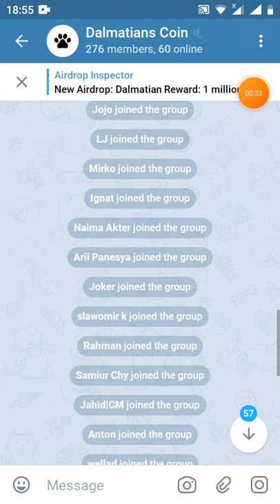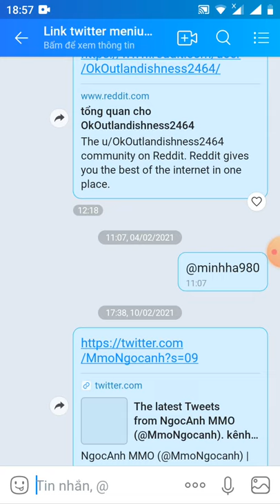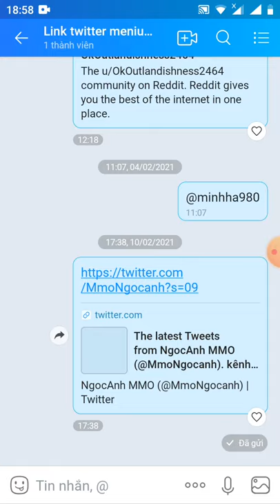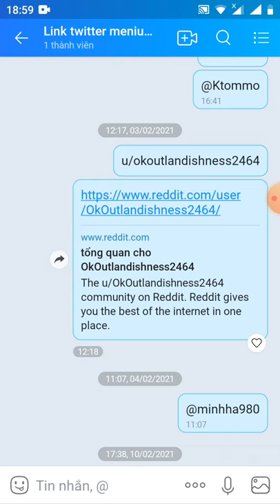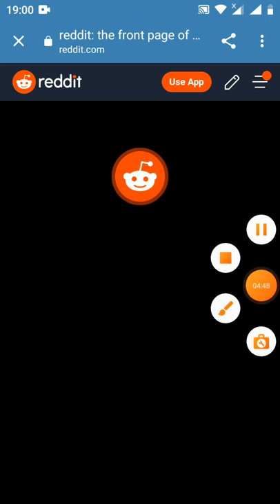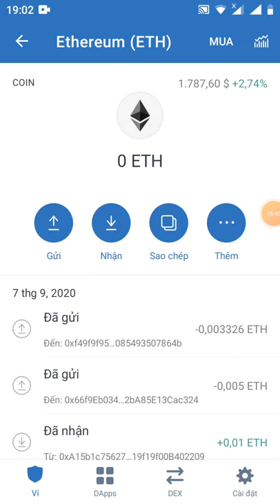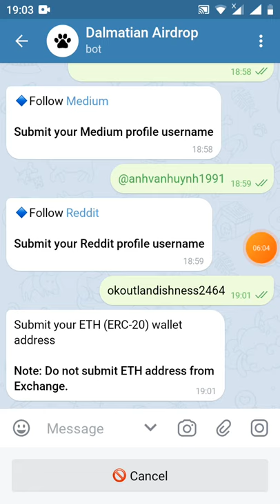HD nhận 1token DALMATIAND dành cho 3.000 user tham gia sớm nhất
Link đk